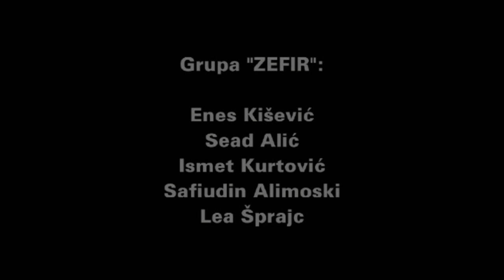ZEFIR - Suza na kamenu (HD)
Ograđeni i pregrađeni, hipnotizirani… ne vidimo koliko smo osuđeni na samoću. Ismet Kurtović pjeva o snazi i nadi da se tome suprotstavimo…Suza na Kamenu, Ismet Kurtović, Enes Kišević i Zefir! Nekoliko minuta ljepote…

Tekst uvodne pjesme  Enes Kišević
Tekst pjesme "Suza na kamenu : Sead Alić
Glazba i aranžman: Ismet Kurtović

Grupa "ZEFIR":

Enes Kišević
Sead Alić
Ismet Kurtović
Safiudin Alimoski
Lea Šprajc

Sudjelovali:

Paul Kemph (Pavo): klavir
Bruno Urlić : violina
Dragomir Herendić (Dragianni) : gitare, prateći vokal

Glazbeni producent: Ismet Kurtović
Glazbeni studio:  DRAGIANNI

video produkcija:

Montaža : Sead Alić
Montaža : Amir Ahmetašević
Snimanje :  Srećko Brdovčak Mac

Producent: Dalia Alić

Redatelj: Sead Alić

Phenomedia d.o.o.
FelixMediaPro
c. travanj 2016